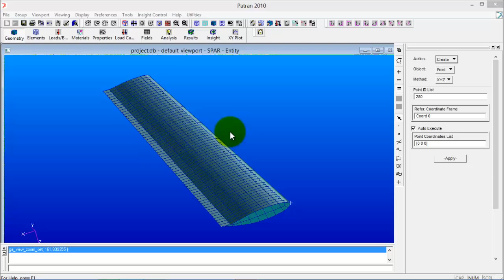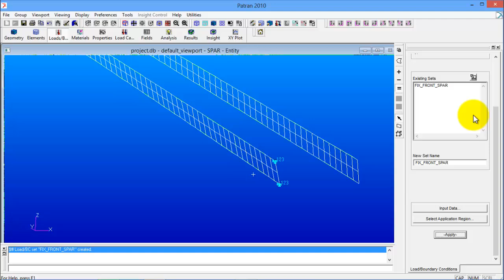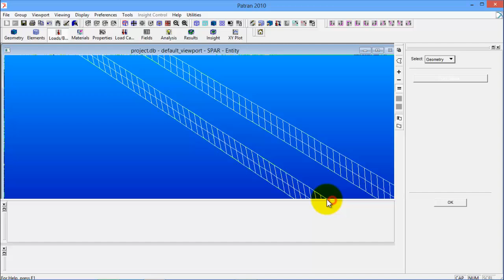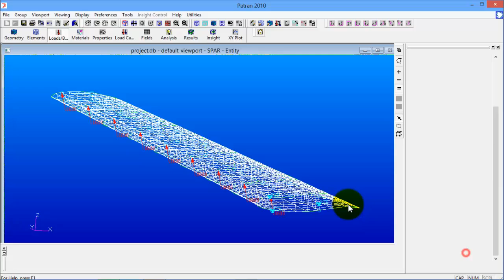INPUT LOAD AND BOUNDARY CONDITIONS IN MSC PATRAN LECTURE - 6